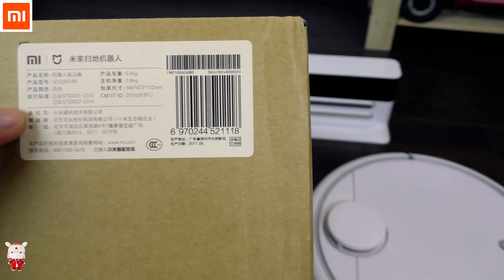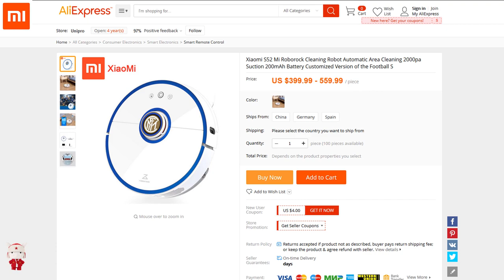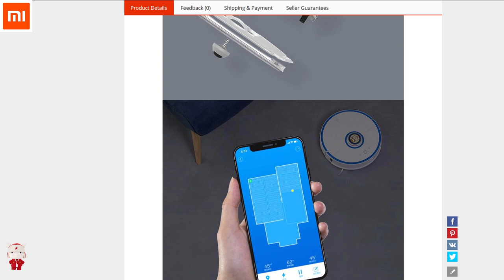Xiaomi S52 Mi Roborock Cleaning Robot Football Version - RisoFan / РисоФан